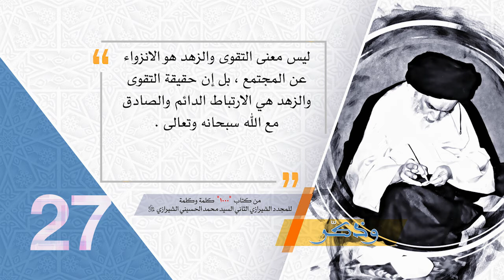27- وذكّر - الفردية تؤدّي إلى عبادة الذات - آية الله العظمى السيد محمد الحسيني الشيرازي رحمه الله